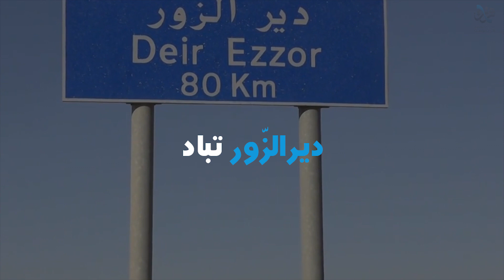لعنة النفط تحل بأبناء ديرالزور